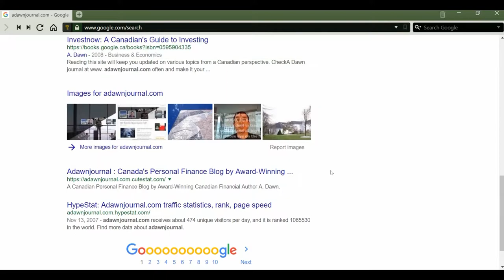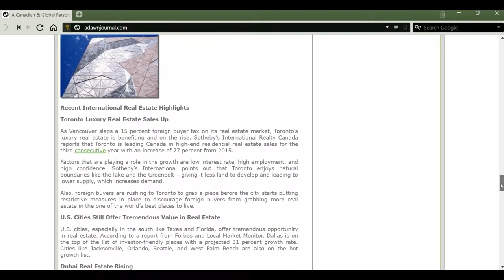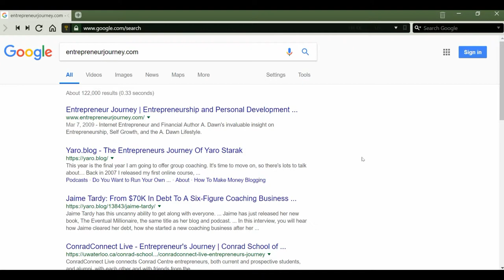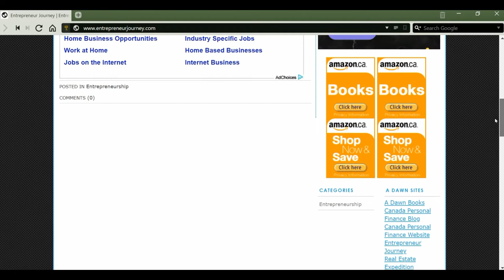A Dawn Journal + Entrepreneur Journey Merging to Ahmed Dawn Dot Com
Canada's Personal Finance Blog A Dawn Journal Dot Com was my most important website as I spent so much time building it.

It is the time to move my highest traffic website, ADawnJournal.com, to AhmedDawn.com.

Another website, EntrepreneurJourney.com, will be redirected to AhmedDawn.com as well.

it has become impossible to write and maintain too many websites like I did in the past.

However, I will still be holding a handful of domains that I believe will have value in the future. I don’t need to maintain these domains, as they are just parked domains.

I might make some videos about Internet & Domains in the future if it fits the needs and feels suitable at that time.